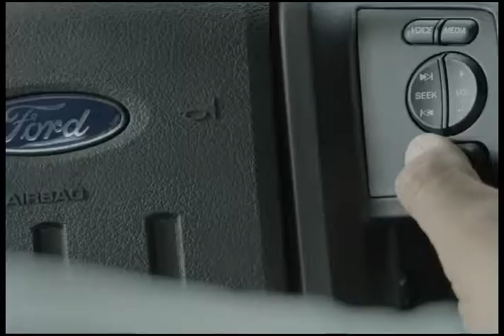Ford F-250 Lariat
Voz:  Jose Manuel Vieira /
Estudio de Audio: Taurus